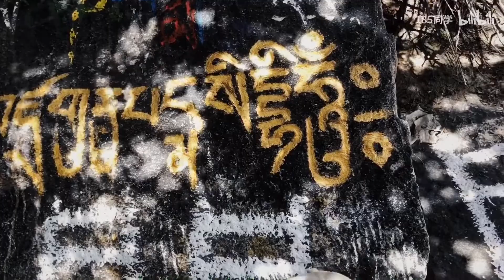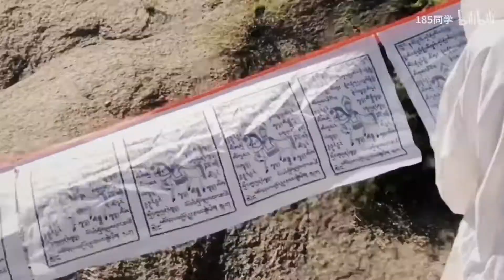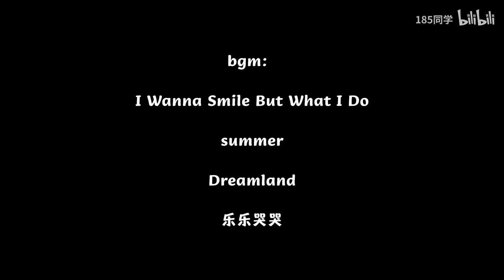vlog6拿一千块在西藏穷开心）忠告：不要轻易来西藏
阔别一年了的小林同学跑到拉萨来找我玩。我就明白了一个事儿，希望大家不要轻易来拉萨。和朋友在一起的时候实在很难不快乐。
视频的最后回答了俩问题，算是我的q&a的开端吧，争取下期把q&a做出来。（并且非常认真的恰了个饭。
上个月我贫穷又年轻，收到了不少品牌的邀请，在他们中挑出来了一些恰。（但当时太激动恰的有些多，还望大家多担待…
我对于恰饭这个事不排斥，但原则有二，一是产品我本人一定试用过保证质量，二是明人不恰暗饭，一定坦诚说明。

最后，谢谢你们。
以及，我真的好爱这个vlog的结尾。